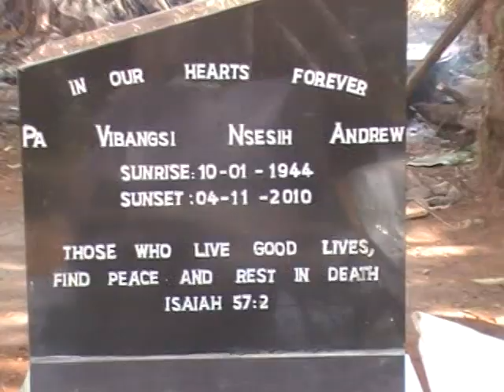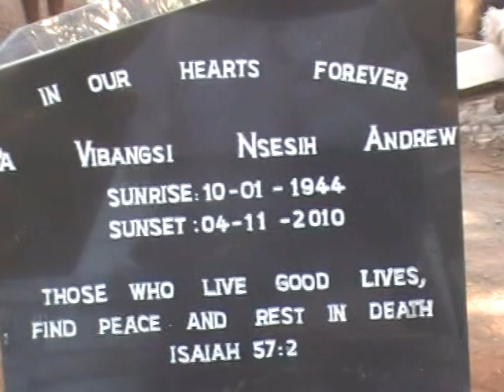Thanks Giving in Memory of Pa Vibangsi Nsesih Andrew(church service and reception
Thanks giving Service (Memoral Service) in Africa (Church Service and reception)